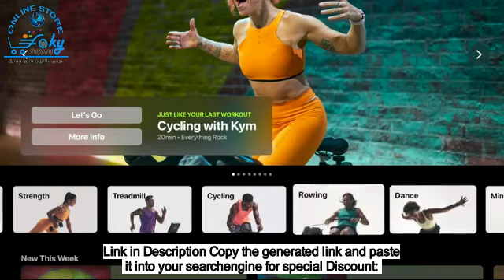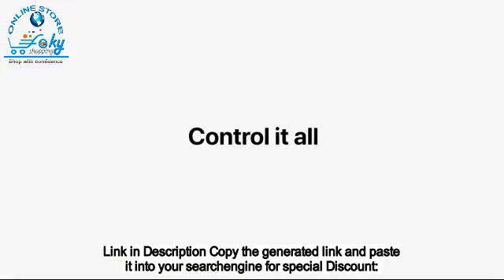2021 Apple TV 4K with 32GB Storage 2nd Generation